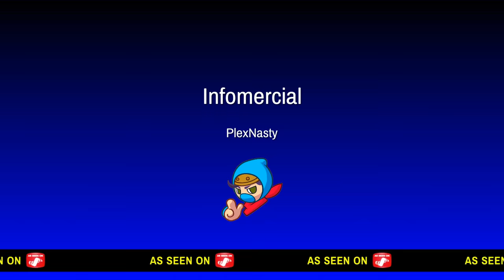Damn What a lucky shot!!